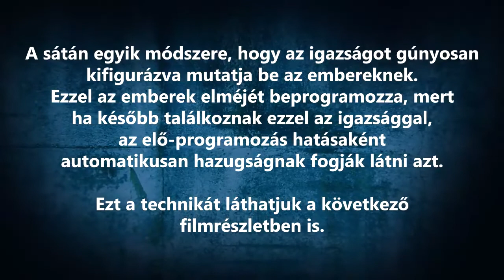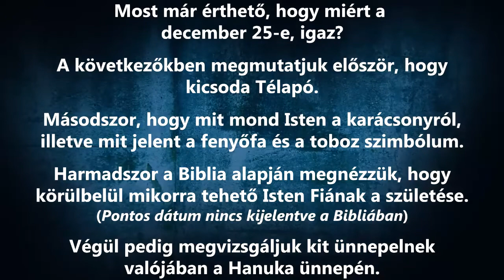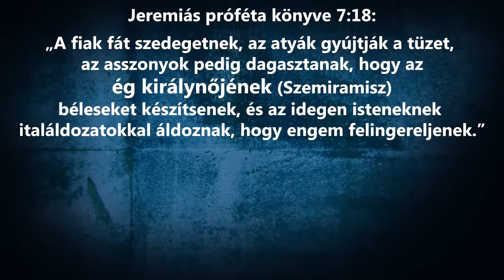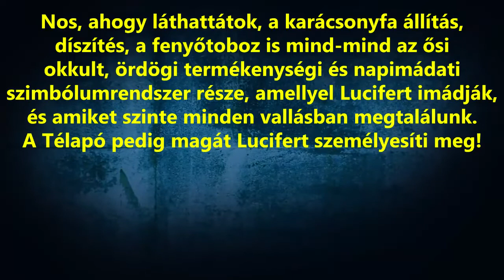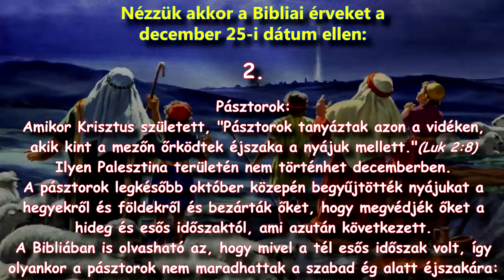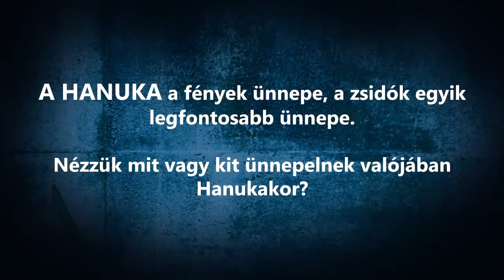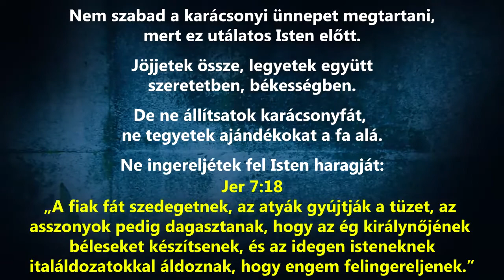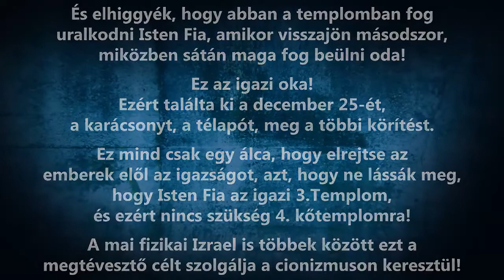A karácsony egy napimádati kultusz Babilonból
Ámós 5:21 Gyűlölöm, megvetem a ti ünnepeiteket, és nem gyönyörködöm a ti összejöveteleitekben.

Sof 3:3 Fejedelmei olyanok benne, mint az ordító oroszlánok, bírái, mint az este járó farkasok, nem hagynak reggelre a csonton.
Sof 3:4 Prófétái hivalkodók, hitető férfiak; papjai megfertőztetik a szent helyet, erőszakot tesznek a törvényen.

Sof 3:5 Az Úr igaz őbenne, nem cselekszik hamisságot; reggelről reggelre napfényre hozza ítéletét; nem mulasztja el: de nem ismeri a szégyent a gonosz!

Sof 3:12 És marasztok közötted nyomorult és szegény népet, akik bíznak az Úr nevében.
Sof 3:13 Izrael maradéka nem cselekszik hamisságot, nem szól hazugságot, és nem találtatik szájában álnokságnak nyelve, hanem legelésznek és lenyugosznak és nem lesz aki felrettentse [őket].

Sof 3:18 Az ünnep miatt bánkódókat egybegyűjtöm, akik közüled valók; gyalázat terhe van rajtuk.
Sof 3:19 Íme, én elbánok minden te nyomorgatóddal abban az időben, és megtartom a sántát, és összeszedem a szétszórtakat, és híresekké és nevesekké teszem őket az ő gyalázatuknak egész földén.

Sof 3:20 Abban az időben elhozlak titeket, és akkor összeszedlek titeket, mert nevesekké és híresekké teszlek titeket a földnek minden népe között, mikor megfordítom a ti fogságotokat a ti szemetek előtt, azt mondja az Úr.

„Aki olvassa, értse meg!” - Dániel könyve

A leleplezett titok - Az igazság Istenről - David Clayton könyve - A szentháromság leleplezése

A 144 000 a Sionon - Akik üdvösséget és örök életet nyernek (a nagy sokaság Jel 7:9-17):

Jel 14:1 És látám, és íme egy Bárány áll vala Sion hegyén, és ő vele száznegyvennégy ezren, akiknek homlokán írva vala az ő Atyjának neve.
Jel 14:3 És énekelnek vala mintegy új éneket a királyi szék előtt, és a négy lelkes állat előtt és a Vének előtt; és senki meg nem tanulhatja vala azt az éneket, csak a száz negyvennégy ezer, akik áron vétettek meg a földről.

Jel 14:4 Ezek azok, akik asszonyokkal (egyházakkal) nem fertőztették meg magukat; mert szüzek. Ezek azok, akik követik a Bárányt, valahová megy. Ezek áron vétettek meg az emberek közül Istennek és a Báránynak zsengéiül.
Jel 14:5 És az ő szájukban nem találtatott álnokság; mert az Istennek királyi széke előtt feddhetetlenek.

Ján 5:24​ Bizony, bizony mondom nektek, hogy aki az én beszédemet hallja és hisz (engedelmeskedik) annak, aki engem elbocsátott, örök élete van; és nem megy a kárhozatra, hanem általment a halálból az életre.

Ján 5:25​ Bizony, bizony mondom nektek, hogy eljő az idő, és az most vagyon, mikor a halottak hallják az Isten Fiának szavát, és akik hallják, élnek.

Ján 4:23​ De eljő az óra, és az most vagyon, amikor az igazi imádók lélekben, és igazságban imádják az Atyát: mert az Atya is ilyeneket keres, az ő imádóiul.
Ján 4:24​ Az Isten lélek: és akik őt imádják, szükség, hogy lélekben és igazságban imádják.